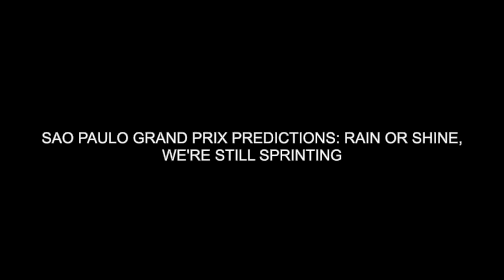São Paulo Grand Prix Predictions: Rain Or Shine, We’re Still Sprinting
It’s time to go racing in Sao Paulo!

And it’s the last sprint race of the year (but unlike our COTA episode, for real this time!)

In this week’s predictions podcast, Kathryn and Emily discuss:
😀Why we’re SO happy this is finally the last sprint race of the year
🍼Some exciting news from the Williams racing family
😡Some not-so-exciting news out of Las Vegas
🤫Our blatant dismissal of some of those Fernando Alonso rumors
✅And all of our picks for poles, podiums, P8 and 10, and who we think is going to do a dumb this week

What are you looking forward to this weekend in Sao Paulo? Share in the comments

0:00 Intro
4:11 Congratulations To The Vowles Family
6:40 Mercedes’ CTO Resigns
9:35 Issues In Vegas
16:10 Discussing Those Alonso Rumors
21:05 Reliving Haas’ Shock São Paulo Pole In 2022
25:31 Wait, We Don’t Like The Sprint Format?
26:05 Rain In The Friday Forecast
30:35 Our 2023 São Paulo Predictions
41:54 Verstappen’s Race To 1000 Laps Led In A Season